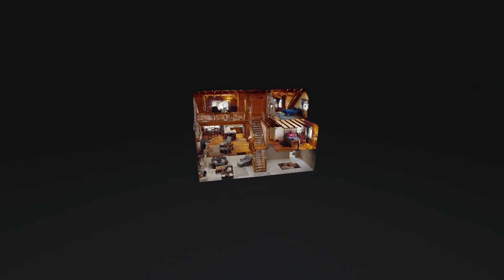7733 Willey Rd Harrison OH 45030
7733 Willey Rd Harrison OH 45030 | Tony Auciello

Tony Auciello

Licensed in 1987 I became a full-time Realtor in 1988 after investing in real estate since 1982. Experienced in residential, new construction, buyer agency, condominiums, building lots and some commercial property. I was also 1 of 3 partners in a restaurant venture for 13 years in downtown Cincinnati. I enjoy the Reds and Bengals. I am married to a wonderful wife and blessed with 4 children. I look forward to being of help to your clients in their relocation needs.

"Oh, by the way, I am never too busy for your referrals"

7733 Willey Rd Harrison OH 45030 | Tony Auciello

7733 Willey Rd Harrison OH 45030 | Tony Auciello